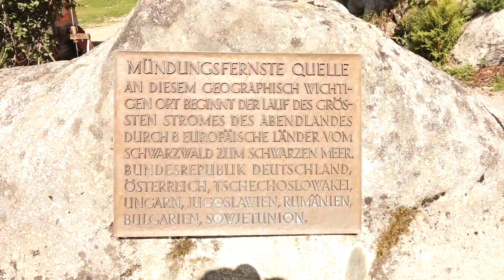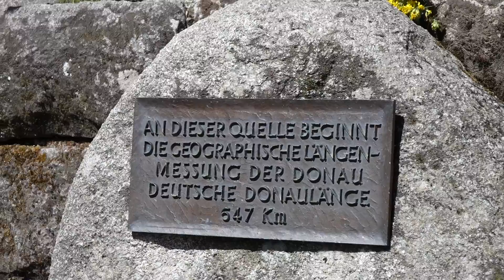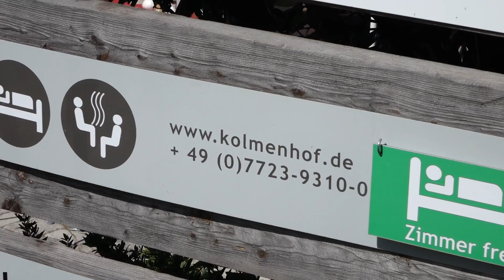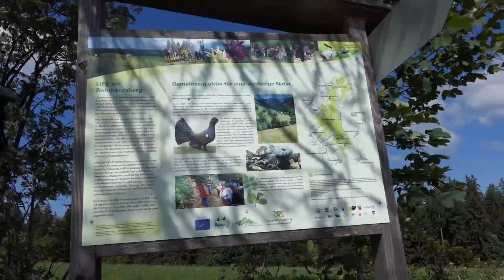Schwarzwald | Donauquelle | Kolemnhof | Günterfelsen | Ferienland | Black Forest